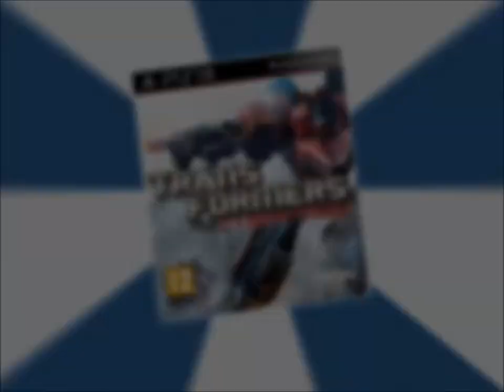One life challenge Transformers War for Cybertron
How far will i make it in Transformers War for Cybertron Escalation mode on one life?